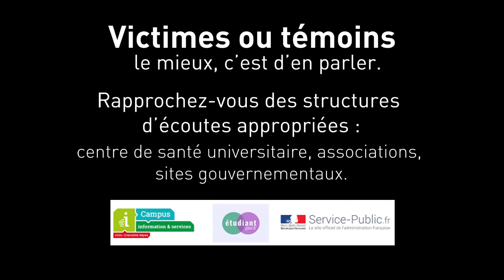« T’es bonne n’est pas un compliment », campagne de sensibilisation alcool/drogue/harcèlement sexuel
ITW d’Anaïs, co-organisatrice de la campagne de sensibilisation alcool/drogue/harcèlement sexuel. Autour d’affiches, cette campagne s’articule de photos d’étudiants, de phrases chocs et de peines judiciaires encourues.

Grenoble INP – Phelma condamne fermement toutes agressions et se joint à cette campagne de sensibilisation.